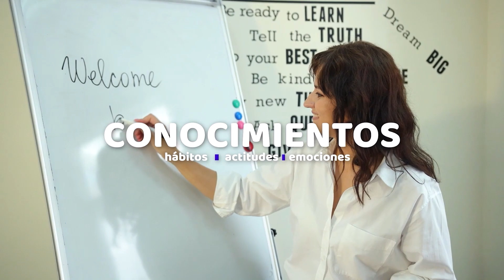Habilidades del Siglo XXI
¿Cómo apoyar a desarrollar las habilidades de las y los estudiantes del siglo XXI?
Únete al grupo de madres y padres de familia SEG en facebook